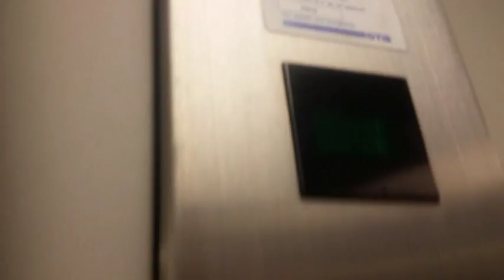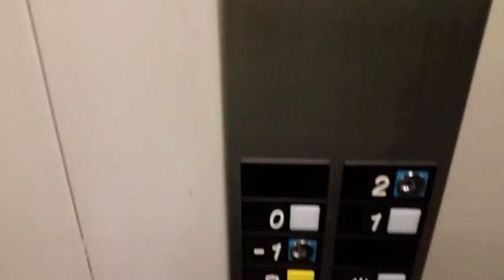Otis Europa 2000 traction elevator @Robert Cousin Library in Lens, France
I made this video just after the Otis staff had inspected it.
This an elevator built in 1989, it is often out of service because of bad maintenance, but still have a nice 80's Otis style.
It's a 630kg, 8 persons.
In this building there's the same (faster), but it's for staff only ...